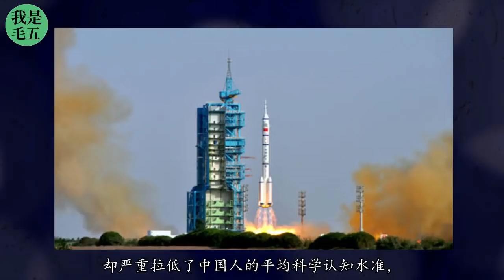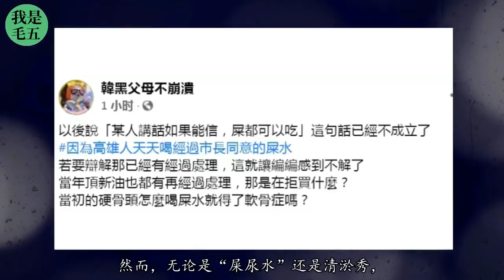国内居然还有这么愚昧的省份：拜神祈雨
中国东南沿海有个省份却严重拉低了中国人的平均科学认知水准，还在靠拜神祈雨来解决干旱问题。
请注意，这个省份不是民间的愚夫愚妇在拜神祈雨，而是地方官员在做这事。
没错，说的就是群魔乱舞的台湾省。